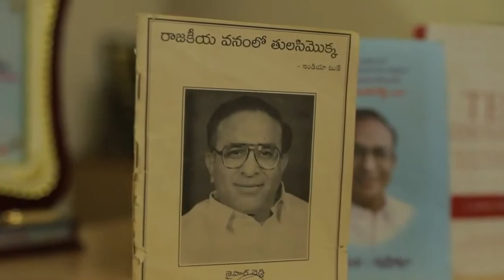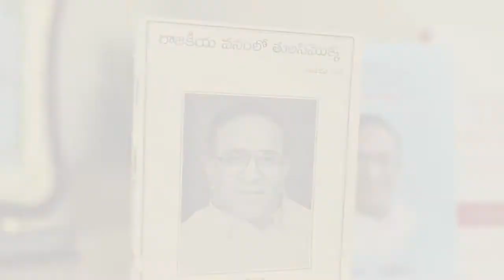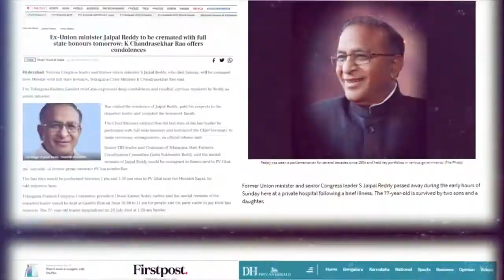Special Song - Remembered Memories of Former Union Minister Shri. S Jaipal Reddy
About S. Jaipal Reddy :

S. Jaipal Reddy, full name Sudini Jaipal Reddy is a present member of the Lok Sabha and an Indian National Congress party member. He is an elected representative of the Andhra Pradesh constituency of Chelvella and credited for holding several key positions in the Central Government. He got the portfolio of the Minister of Science and Technology following the re-election of Indian National Congress in the centre with an alliance of UPA-II.
Between 1969 and 1984 he was a member of the Legislative Assembly representing Kalwakurthy Constituency from Andhra Pradesh for four terms till he acquired his position as a Member of the Parliament. He also worked as a Chairman of Committee of Privileges from the years 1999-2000 and was a member of the Joint Committee on Patents (Second Amendment), Bill, 1999 and member of the Consultative Committee in the Ministry of Power and held several other important positions.

Jaipal Reddy’s Early Life :

An agriculturist by hobby and erstwhile profession Reddy is physically disabled and needs the support of crutches to walk. He never allowed his disability to come in the way of his success He was born in Nermatta which is a small village in the Nalgonda district of Andhra Pradesh and grew up in Madgul, Mahbubnagar. He was born on 16 January 1942 to Late Shri. Durga Reddy and Smt. Yashodamma. He has three children, two sons and one daughter.
Jaipal Reddy is a very learned man and an avid reader. He completed his Master of Arts in English from the Osmania University in Hyderabad and also holds a Bachelor degree in Journalism from the same university.  Politics interested him even when he was a college student and his political journey was therefore quite natural for him.

Jaipal Reddy’s Earlier Political Career :

As a student in the Osmania University of Hyderabad, Jaipal Reddy was a member of the political student organization and on two separate occasions was elected as the student leader through the university elections. He remained member of the Youth Congress between the years 1965 to1971 and during this tenure met several important Congress Party leaders. He went on to become the General Secretary for the Andhra Pradesh Congress and served in this role for almost four years. He also contested the Andhra Pradesh Legislative Assembly elections to win the assembly seat for four consecutive terms from 1969 to the year 1984. In 1979 he became a member of the National Executive Janata Party and finally entered in the mainstream politics in the year 1984 when he was elected to the Lok Sabha.

Jaipal Reddy’s Political Growth :

S Jaipal Reddy’s election into the Lok Sabha was the ultimate growth of his political career. He became a member of the Rajya Sabha on two separate occasions. He was the Union Cabinet Minister for Information and Broadcasting and later became the Union Cabinet Minister for Information and Broadcasting and Culture. Presently he is the Union Cabinet Minister for Urban Development and enjoys immense respect for being the mastermind of the Delhi Master Plan which won him several accolades.

'S Jaipal Reddy' Memorial Foundation Official Youtbe Channel